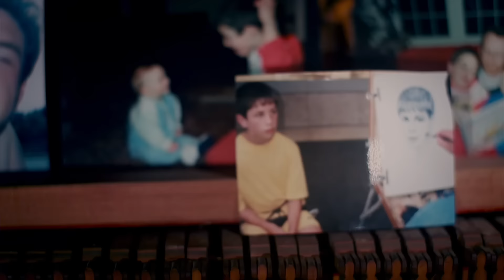Jack O Rourke Dreamcatcher Album promo